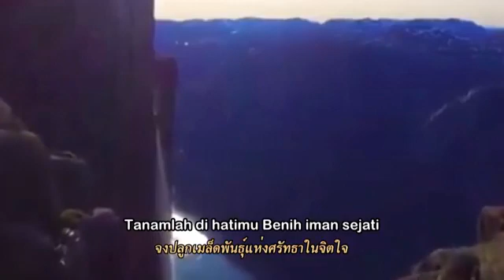อัลอิสรออฺ 45-48 1 l ดร.อิลยาส สิเดะ l ISLAM IS THE ONE